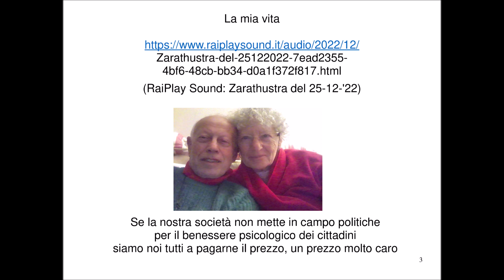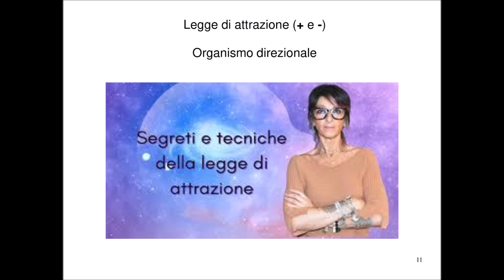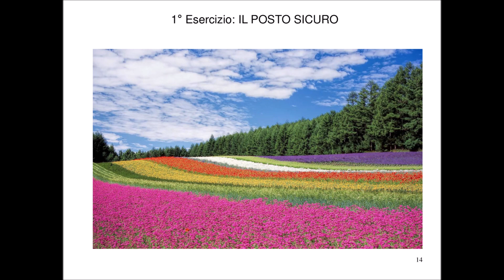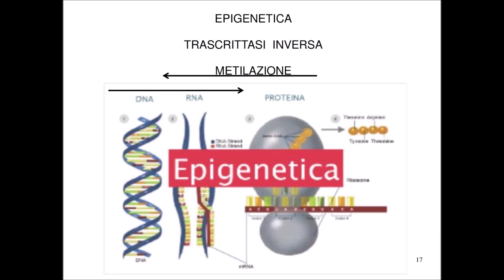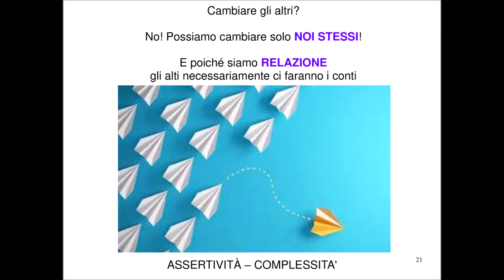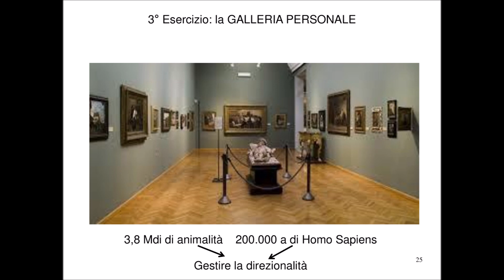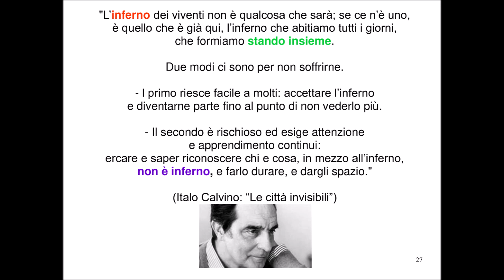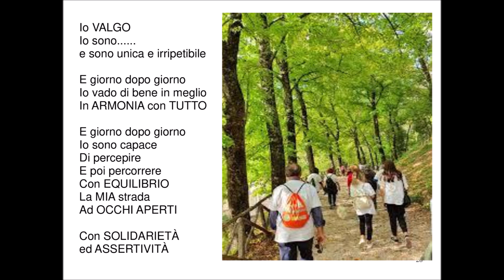116 Scongiurare il Burnout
"116 - Scongiurare il Burnout". Seminario tenuto nell'ottobre 2023 presso la Libreria-Caffè "Il Manoscritto" ad Alghero